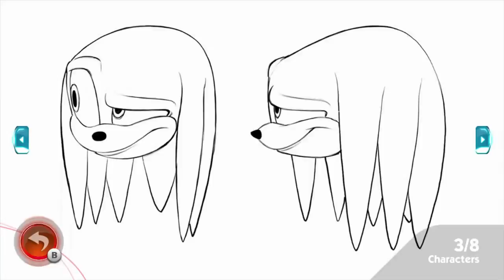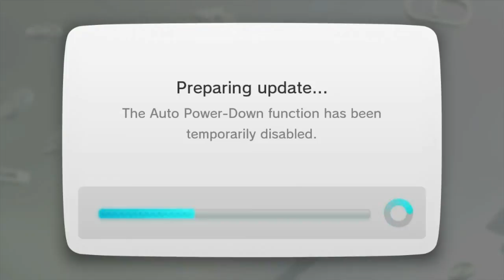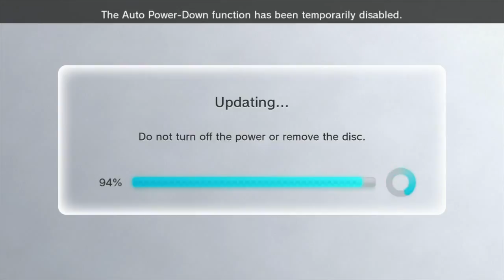Sonic Boom: Rise of Lyric - Part 13 : Escaping the Citadel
There's a game called "Fist of the North Star : Ken's Rage". Replace "Ken" with "Phil".